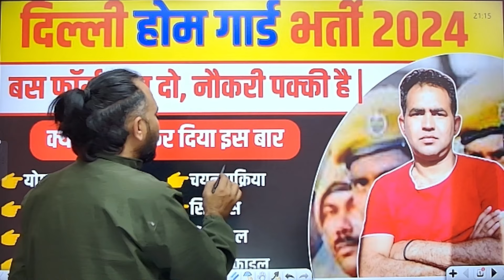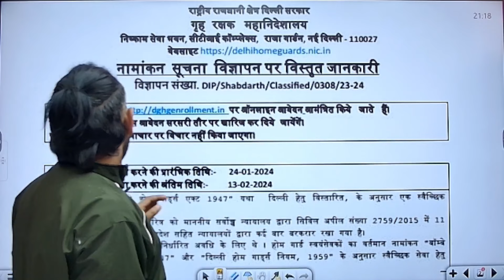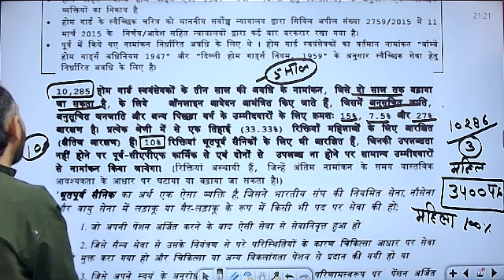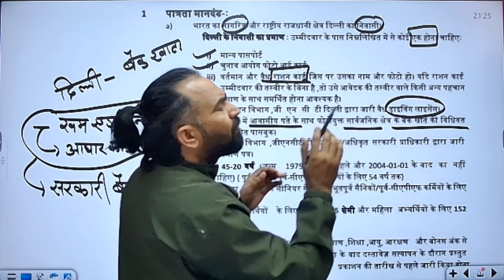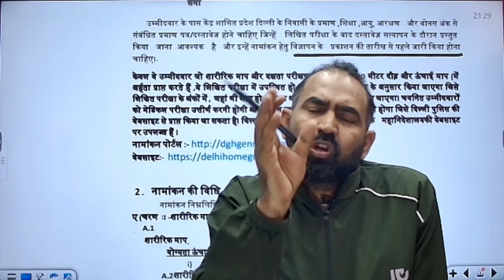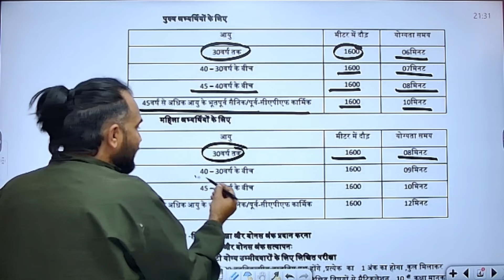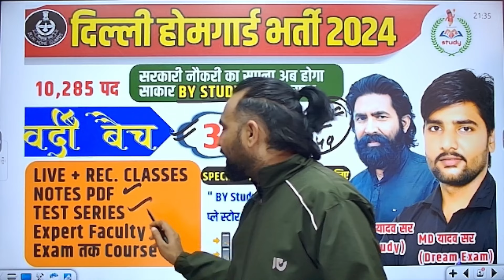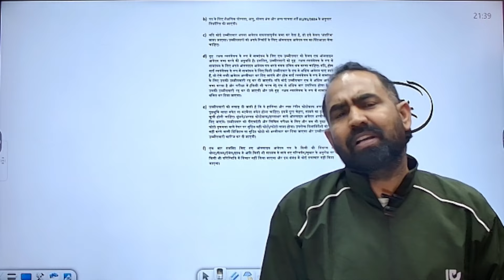दिल्ली होम गार्ड भर्ती 2024 | Delhi Home Guard Vacancy 2024 | Delhi Home Guard Other State Apply hg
🙏🙏BY STUDY🙏🙏
Join our Social platform

Thanks 🙏

BY STUDY